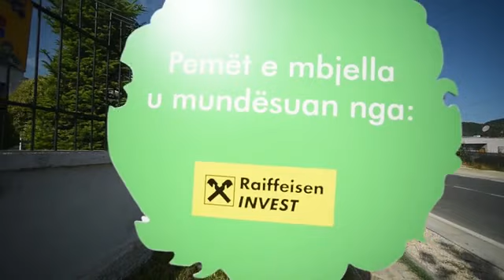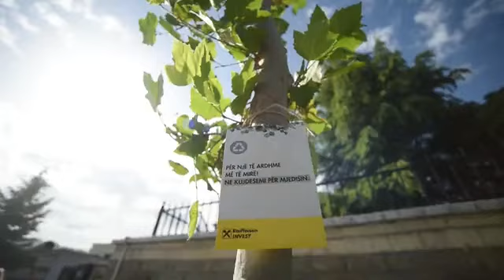Veliaj: 2 mijë aplikime për kreditë e buta e kanë kaluar fazën e parë, Vaqarri lagja më e re Tiranës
Kryebashkiaku i Tiranës, Erion Veliaj dha lajmin e mirë për çiftet e reja që duan të blejnë shtëpi me kredi të butë. Ai njoftoi 2 mijë familje kanë kaluar fazën e parë të përzgjedhjes. “Dy mijë aplikime e kanë kaluar fazën e parë, ndërsa në fund, me bankën Raiffeisen, do të përzgjedhim aplikimet që i plotësojnë të gjitha kriteret.

Është një lajm i mirë për qindra familje të reja në Tiranë, që sapo ia kanë nisur jetës, kanë një fëmijë të vogël, janë çifte të reja që sapo kanë nisur punë, që s’kanë shtëpi tjetër dhe shtëpia e tyre e parë do të financohet falë këtij bashkëpunimi. Jam shumë i lumtur që disa bashki të tjera në Shqipëri, edhe në rajon, po e ndjekin këtë shembull”, theksoi ai.

Deklaratën Veliaj e bëri gjatë inspektimit të rehabilitimit të rrugës Kombinat-Vaqarr, ku edhe do krijohet lagjja e re për të prekurit nga tërmeti i 26 nëntorit, e cila po pasurohet edhe me pemë të reja, duke i dhënë një pamje krejt tjetër hyrjes në kryeqytet.

Bashkia e Tiranës thekson se falë kontributit të Raiffaisen Bank, mbolli sot 250 pemë të rritura, të cilat ulin nivelin e ndotjes që shkaktojnë jo vetëm makinat, por edhe ndërmarrjet e zonës. Aksionit të mbjelljeve iu bashkua edhe kryetari i Bashkisë së Tiranës, Erion Veliaj, i cili theksoi se është bërë një punë e shkëlqyer.

“Për të gjithë qytetarët që përdorin këtë rrugë për të shkuar në Durrës, kemi bërë një punë të shkëlqyer, në bashkëpunim me ARRSH-në dhe Ministrinë e Infrastrukturës, për ta kthyer në një rrugë me standarde. Kjo është arsyeja që po e shoqërojmë investimin rrugor, edhe me investim mjedisor. Sot po mbjellim 250 pemë të rritura nga Raiffeisen Bank. E vlerësojmë çdo ndihmë dhe nuk i themi jo askujt që s’na sjell qoftë edhe një fidan të vogël; ama, kur kemi donacione të tilla serioze, edhe jetëgjatësia e investimit është më e madhe, edhe lehtësia e mirëmbajtjes është më e madhe, sigurisht ka edhe hijeshi”, tha Veliaj.